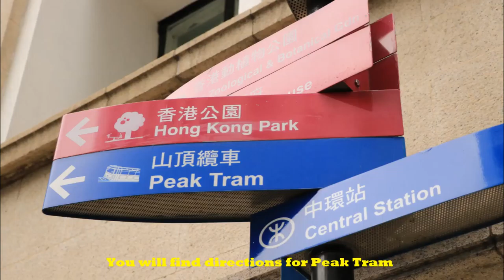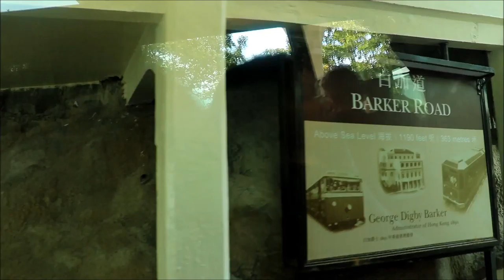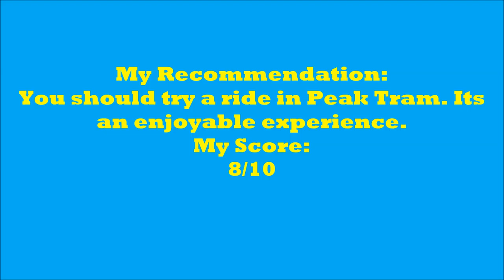Travel in The Peak Tram, Hong Kong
The Peak Tram is a funicular railway in Hong Kong, which carries both tourists and residents to the upper levels of Hong Kong Island. Running from Garden Road Admiralty to Victoria Peak via the Mid-Levels, it provides the most direct route and offers good views over the harbour and skyscrapers of Hong Kong.

The Peak Tram is owned and operated by Hongkong and Shanghai Hotels (HSH), the owner of Hong Kong's famous Peninsula Hotel along with many other properties. The line, along with HSH's Peak Tower leisure complex at the line's summit, is promoted using the brand The Peak.
The Peak Tram's route from Central district to Victoria Peak covers a distance of about 1.4 kilometres (0.87 mi) and an elevation of just under 400 metres (1,312 ft). The line has two pronounced curves, one to the left immediately after leaving the lower terminus, and the other to the right in the upper half of the ascent. The gradient also varies considerably throughout the ascent. It is a single track route and a passing loop, with two trams.
The lower terminus station, Garden Road, is located on Garden Road near St. John's Cathedral. The original station was incorporated into St. John's Building, an office tower, with the tram terminus at the ground level. The station comprises a single track, with platforms on both sides. One platform is used for boarding, the other for exiting the tram.

The upper terminus, The Peak is located below the Peak Tower shopping and leisure complex at Victoria Gap, some 150 metres below the summit of Victoria Peak. The station has the same arrangement of boarding and alighting platforms as the lower terminus. The haulage and control equipment for the funicular is located in a basement below the station.

There are also four intermediate stations, each of which is a request stop consists of a single stepped platform and a shelter:

Kennedy Road. Located on Kennedy Road, named after Sir Arthur Edward Kennedy, a former Governor of Hong Kong.

MacDonnell Road. Located on MacDonnell Road, named after Sir Richard MacDonnell, a former Governor of Hong Kong; depot located here and storage of historic car

May Road. Located on May Road, named after Sir Francis Henry May, a former Governor of Hong Kong.

Barker Road. Located on Barker Road, named after General George Digby Barker, a former military commander and acting administrator of Hong Kong.

How to reach there: Catch Hong Kong metro and reach Central station. Take exit J (specifically J2) and turn right. Cross the traffic signal and walk straight. You will find written directions to reach Peak Tram station on the way. It abput 10 min walk from Central station.